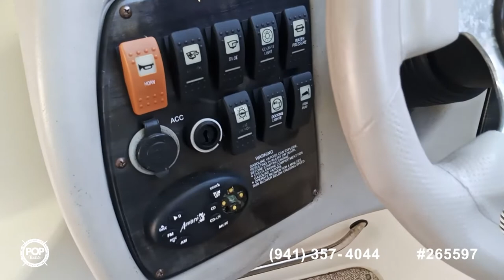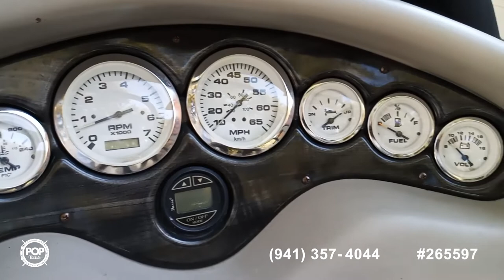[UNAVAILABLE] Used 2006 Stingray 250 CR in Pawleys Island, South Carolina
2008 Stingray 250 LR in Ravenel, South Carolina - $32,000

1990 Maxum 2500 SCR in Pawleys Island, South Carolina - $9,000

2006 Stingray 240 CS in Wendell, North Carolina - $47,800

1997 Sea Ray 250 Sundancer in New Bern, North Carolina - $22,000

1999 Bayliner Ciera 2655 in Tega Cay, South Carolina - $15,500

2005 Chaparral 236 Sunesta in North Charleston, South Carolina - $30,000

2004 Crownline 235 CCR in Southport, North Carolina - $22,000

2005 Monterey 268 SC in Lexington, South Carolina - $46,000

2000 Sea Ray Sundancer 260 in Cameron, North Carolina - $33,000

2008 Monterey 234 FS in Myrtle Beach, South Carolina - $30,000